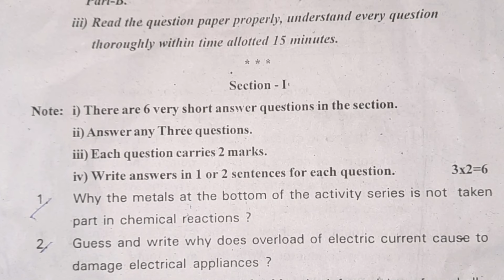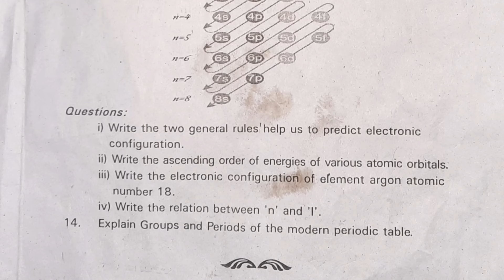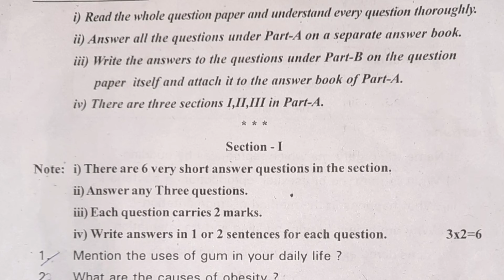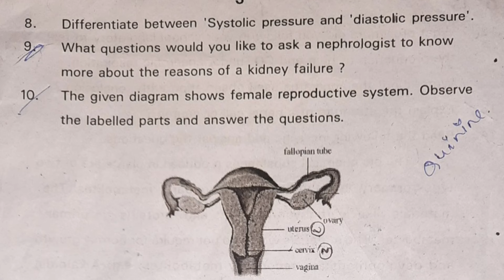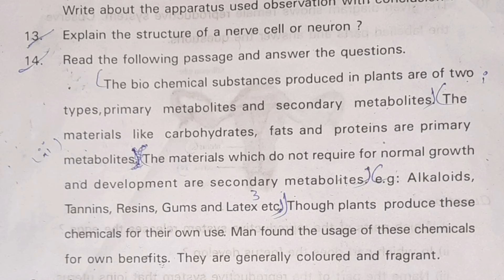PHY/BIO prefinal question paper May-2022